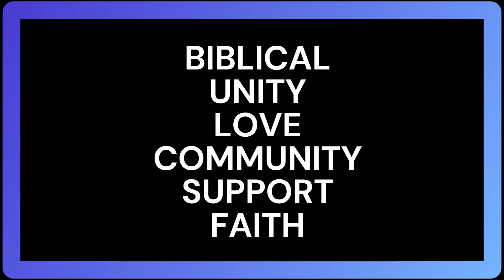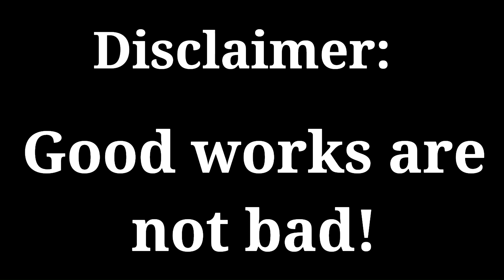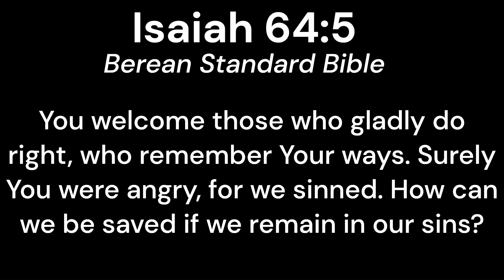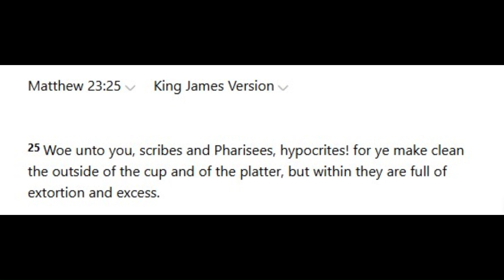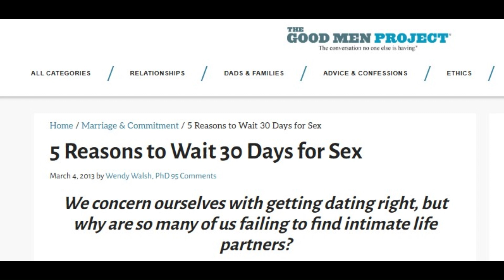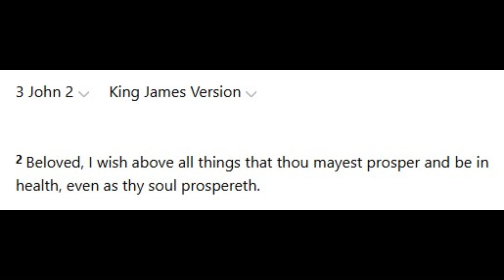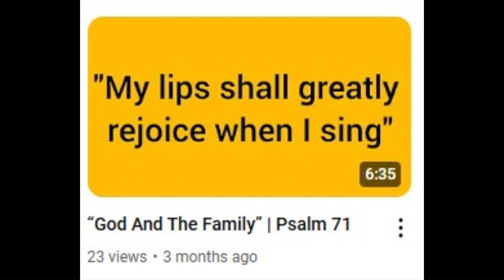“God And The Family” | Isaiah 64:6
Good works are… “good”, but only in reference to what God deems good. In this episode, I share why our good works aren’t as valuable as who centers them, as spoken of in Isaiah 64.